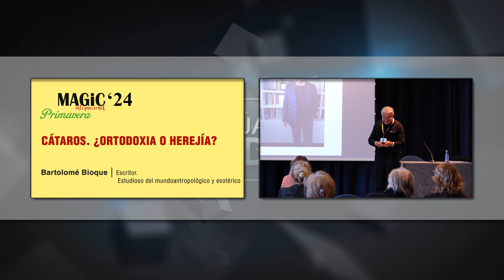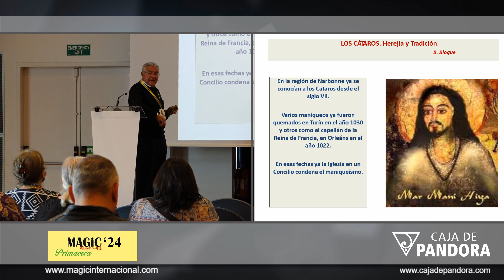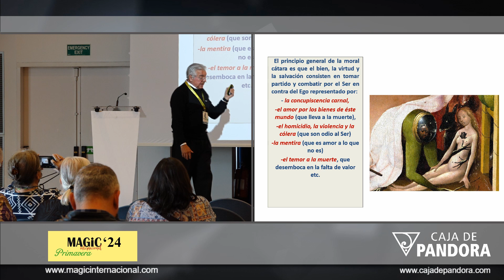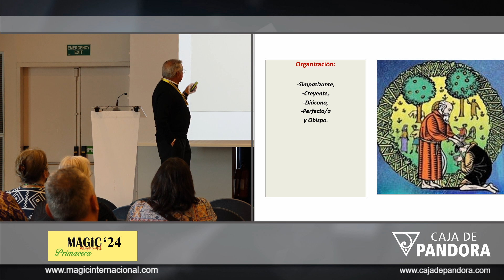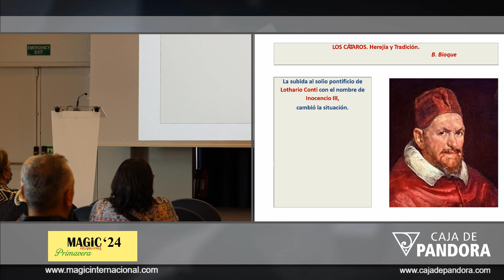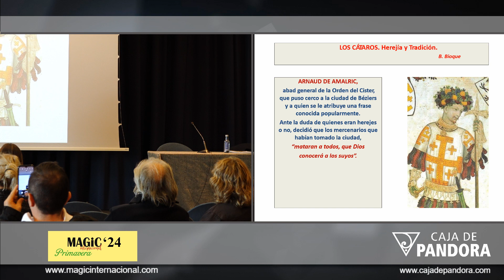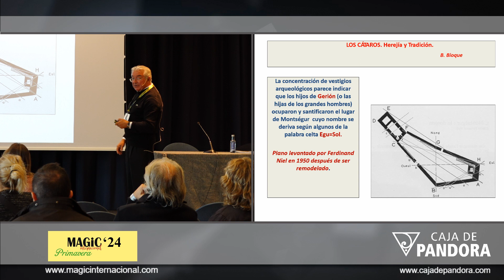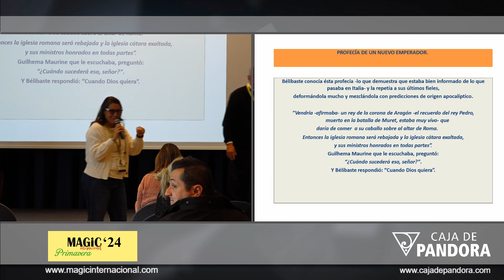🏰 CÁTAROS ¿ORTODOXIA O HEREJÍA con Bartolomé Bioque Magic'24 Primavera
¡Únete a nosotros y déjate maravillar por el conocimiento!